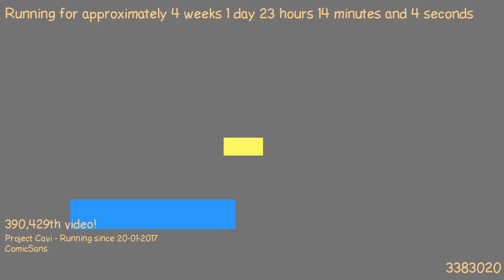1487539100 - Webdriver Cavi - O